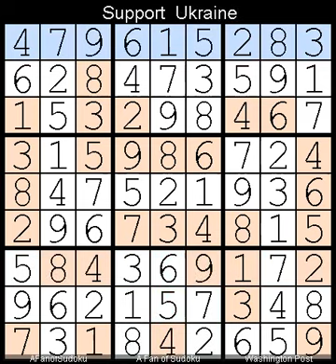How to Solve Washington Post Sudoku Four Star 30 December, 2023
Description
- Pair
- Locked Candidates Claiming
- Washington Post Sudoku Four Star  30 December, 2023
- Repeat from  31 December, 2022

- Cheers

سودوكو
ซูโดกุ
数独
스도쿠
судоку
सुडोकू
സുഡോകു
סודאָקו
ਸੁਡੋਕੁ
சுடோகு